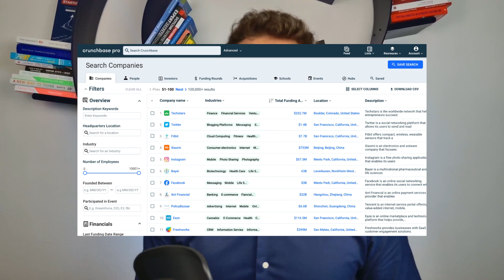Come trovare NUOVE IDEE DI BUSINESS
Sei alla ricerca di nuove idee per lanciare un business?

In questo video ti mostriamo diversi approcci per generare idee di business innovative: dal brainstorming basato sulle tue passioni e competenze, all’analisi dei problemi reali, fino al metodo "copycat" per replicare modelli di successo.

Esploreremo come le tue esperienze personali e le ricerche di mercato possano aiutarti a trovare un'idea vincente e trasformarla in un’impresa redditizia.

🚀 PER GLI IMPRENDITORI DI OGGI E DOMANI:

🎁 Vuoi approfondire come fare impresa con il nostro metodo? Ottieni in regalo il nostro Manuale dello Startupper

👉🏻 Hai un’idea di business e vuoi lanciarla sul mercato in 12 settimane? Scopri di più sullo Startup Builder

👉🏻 Hai già avviato una startup o una PMI e vuoi prepararla al meglio per ricevere fondi dagli investitori? Allora dai un’occhiata allo Startup Booster

👉🏻 Vuoi portare la tua azienda su tv, radio e giornali italiani e farti riconoscere come autorevole in tutta Italia? Punta i riflettori sulla tua azienda con le Digital PR

👉🏻 Vuoi entrare nella nostra community di imprenditori italiani, trovare co-founder, collaboratori e confronto con chi ti capisce? Entra nel nostro Club

Indice:

00:00 Introduzione
01:45 Parti dalle tue passioni (o competenze)
04:35 Guardati attorno
05:58 Copycat
07:35 Conclusione